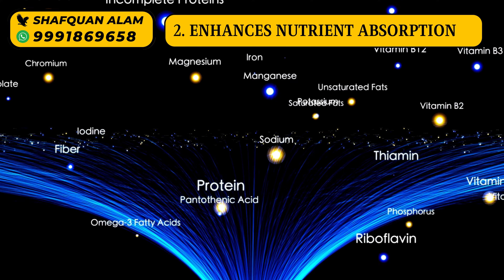Top 10 Health Benefits of Forever Active Pro B (Gut Health)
In this video, I'll be sharing about the Top 10 Health Benefits of Forever Active Pro B. Make sure you watch till the end for the complete Information.

✅ Over 160 Countries are using this fantastic product since 1978. Now It's your turn to use it. Look better & Feel better.

⏱️ Time Stamp:
0:00   Health Benefits of Active Pro-B
2:14   8 Billion CFU
2:27   3 Layers in each Capsule
3:38   6 types of Good Bacteria
3:43   Lactobacillus Bacteria
3:56   Bifidobacterium Longum
4:11   Bifidobacterium Lactis
4:27   Lactobacillus Rhamnosus
4:57   Lactobacillus Bulgaricus
5:11   Lactobacillus plantarum
5:35   Benefit No. 1
5:51   Benefit No. 2
6:04   Benefit No. 3
6:09   Benefit No. 4
6:26   Benefit No. 5
6:40   Benefit No. 6
7:00   Benefit No. 7
7:09   Benefit No. 8
7:13   Benefit No. 9
7:21   Benefit No. 10
7:27   Do Comment
7:30   Do Subscribe
7:37   Connect on WhatsApp
7:44   Outro
✅ Gears:
Writing Pad

✅ Recommended Books:
📘 World’s Greatest Books For Personal Growth & Wealth (Set of 4 Books)

I am Shafquan Alam - The proud son of my parents. An average student turned Mechanical Engineer is now an Entrepreneur, Digital Coach, Content Creator & Public Speaker. I am helping Network Marketing professionals build their business 100% online using online tools (System-Based Network Marketing Business)